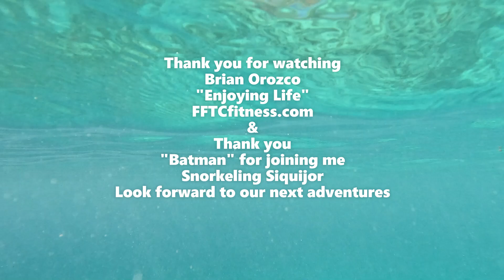Siquijor, Philippines, Pitogo Cliffs, Salagdoong snorkeling